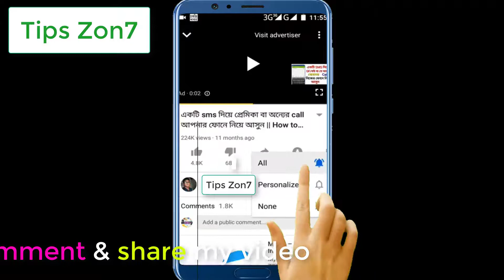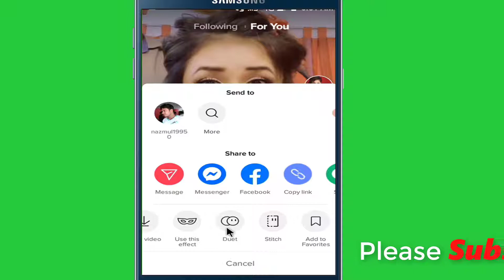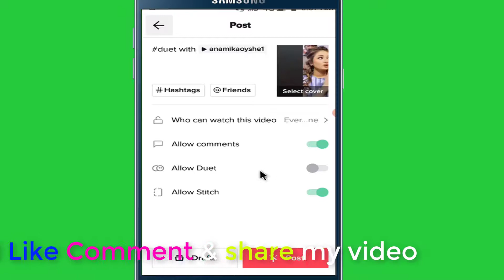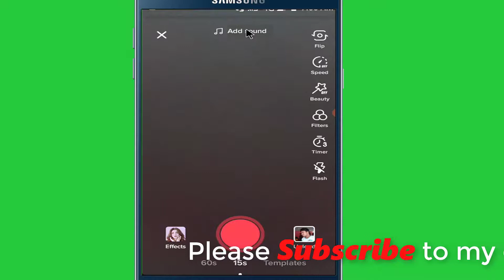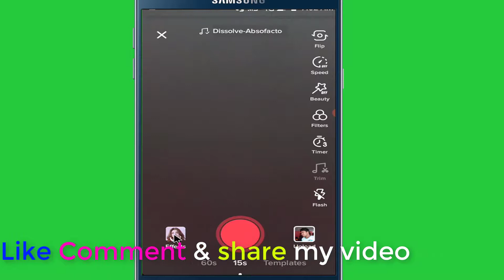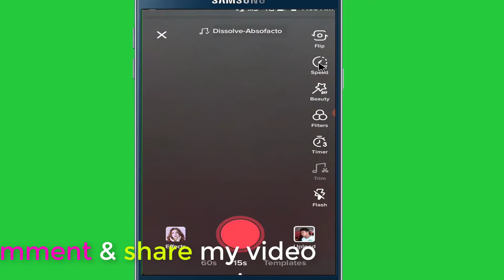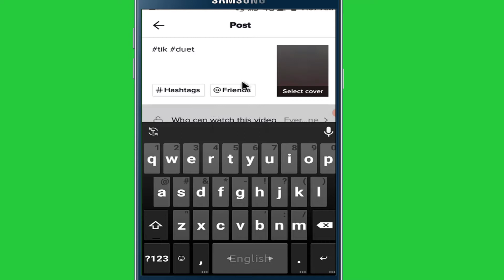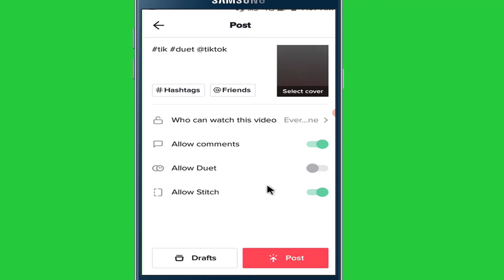How to create Tiktok video properly || Tiktok video tutorial